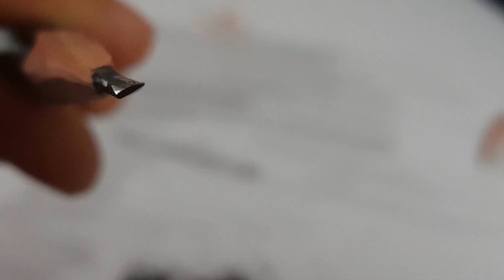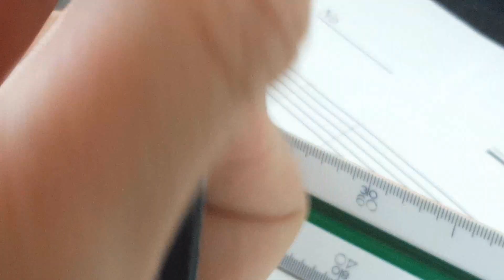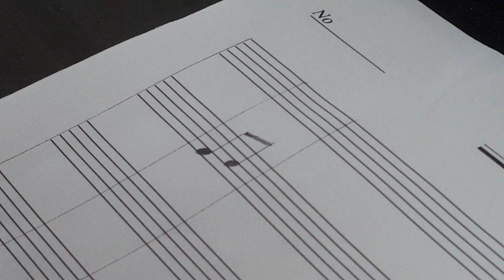작곡과입시생의 필수템! 2B연필을 깎아봅시다!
작곡과입시를 한다면 대부분의 학생들이 쓰게 되는 그 연필!
2B연필 깎는 법을 찍어봤습니다
저도 거의 3년만에 깎아봤습니다만 몸이 기억하는지...
너무 자연스럽게 깎이는 것.
연필이 잘 안 깎여서 고민이셨던 분들에게 도움이 되길 바랍니다!